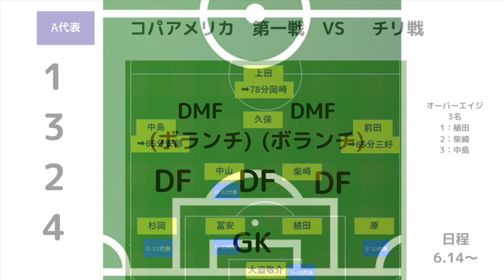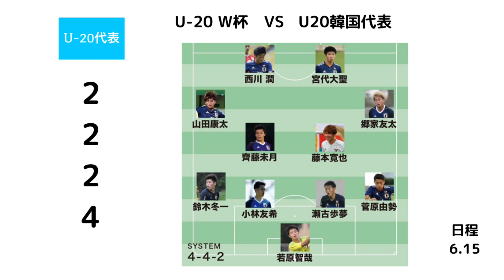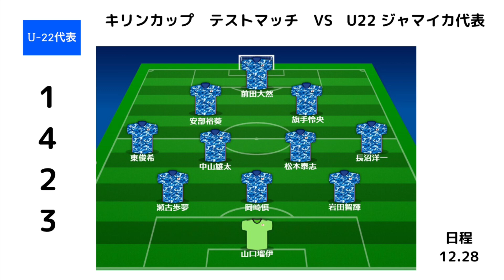2020サッカー 日本代表 AFC U-23選手権タイ2020 ボランチ予想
MC:830がお送りする、サッカー好きなら誰でも知っている情報を
詳しく解らないという方々に分かりやすく説明し、2020年東京オリンピックサッカー、2020年のカタールW杯をもっと楽しんじゃおうという番組です。ゲームだけでは解らないサッカーの現場の情報収集をしましょう。

今回1/8〜タイにてにて行われます、AFC u-23選手権タイ2020のサッカー日本代表 U-23のフォーメーションとボランチについて解説致しました。久保建英、堂安律などの海外組は食野亮太郎のみで行われるこの試合。東京オリンピック、優勝を目指す森保監督が率いる日本代表は、果たしてJFA日本サッカー協会は、2020年を占う大事な大会で優勝出来るのでしょうか？
また、東京オリンピックのメンバー選考からはどんな選手が選ばれるのか？
みんなで見守りましょう。

今回は2019年コパアメリカからE-1選手権の情報を基本にダブルボランチ のスタメンを予想して行きます。

コツコツアップロードしていきたいと思っていますので、

MC: The information that 830 sends to anyone who likes football.
It is a program to explain to those who do not understand in detail and to enjoy the 2020 Tokyo Olympic Soccer and the 2020 Qatar World Cup more. Let's collect information on the soccer field that cannot be understood only by games.

This time, we explained the formation and voluntary of U-23 Japan National Team of AFC u-23 Championship Thailand 2020, which will be held from 1/8 to Thailand. Overseas teams such as Kubo Tatehide and Doyasu Ritsu are the only ones played by Shokuno Ryotaro. Japan National Team, headed by Manager Moriyasu, aiming to win the Tokyo Olympics, will the JFA Japan Football Association be able to win an important tournament for 2020?
What kind of athlete will be selected from the Tokyo Olympics member selection?

This time, we will start with double voluntary starters based on the information of the E-1 Championship from Copa America 2019.

I want to upload it steadily,